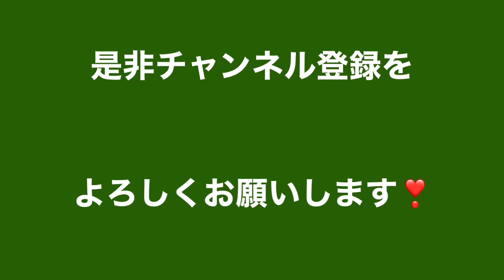【今日のコーデ】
パンツ、上着　＝　UNIQLO
ワンピースコート　＝　麻布プロパドール
白Tシャツ　＝　ピクシーハート